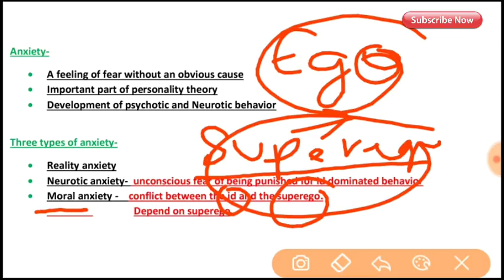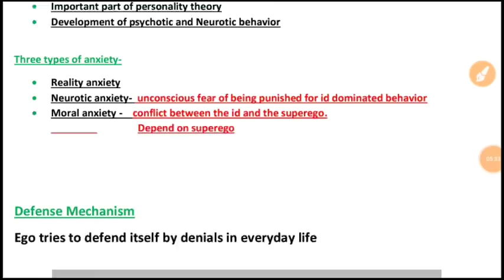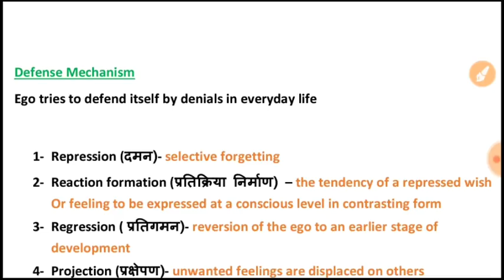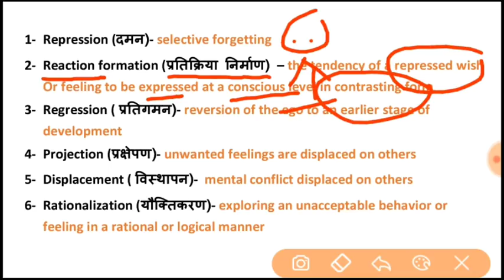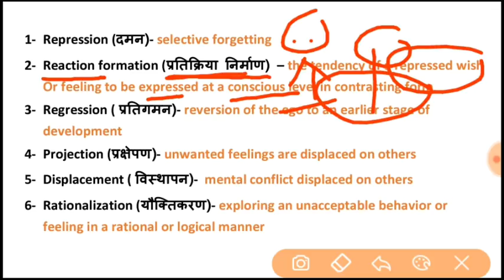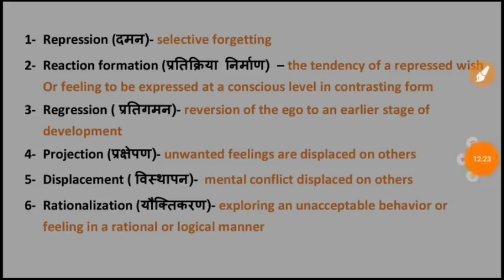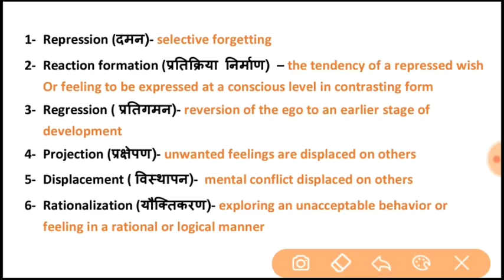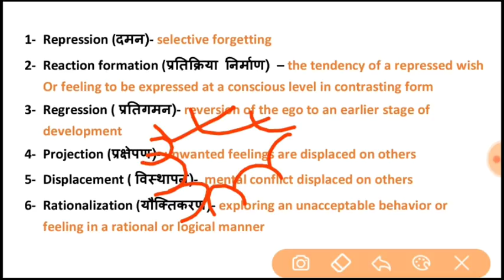UGC-NET EXAM PSYCHOLOGY(JULY 2018)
Anxiety and Defense mechanism ,
Learn it easily .
Personality theories Link given below check it just now ...